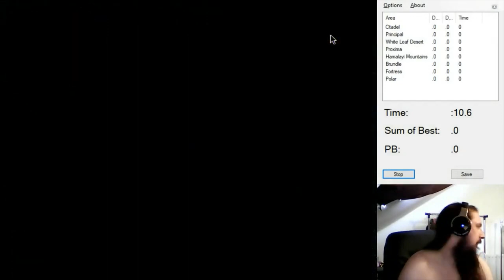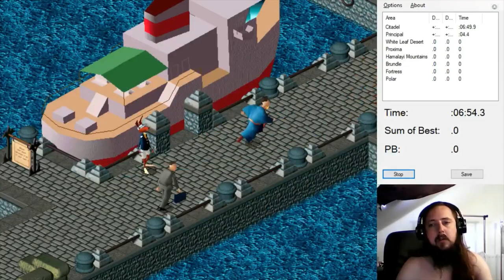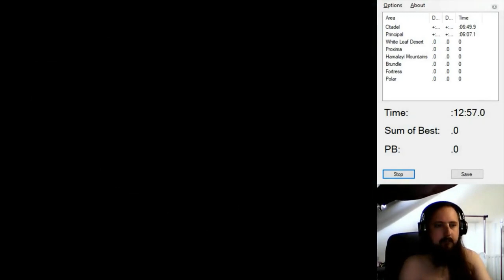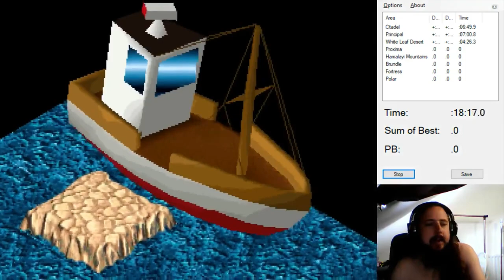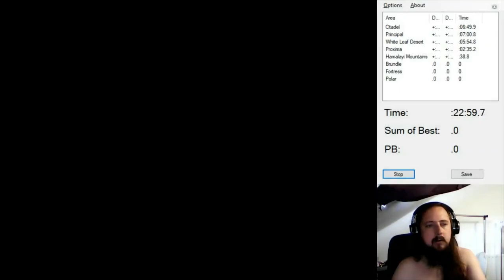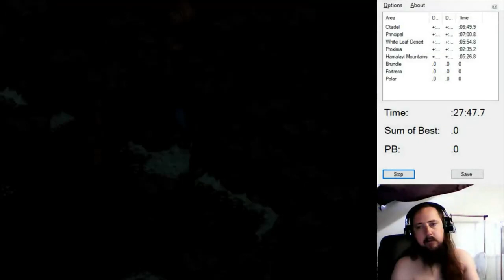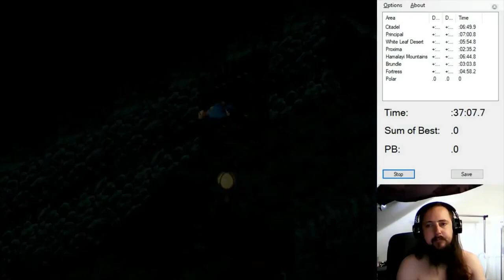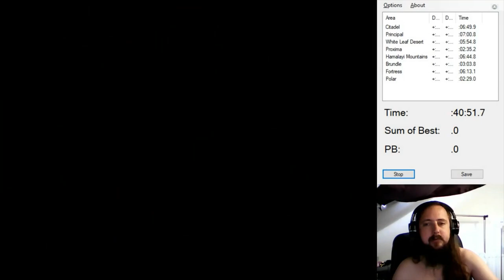LBA1 Any% - 42:17 - Phreak [pb]